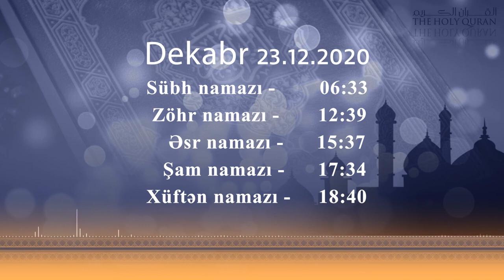23.12.2020 Namaz vaxtı